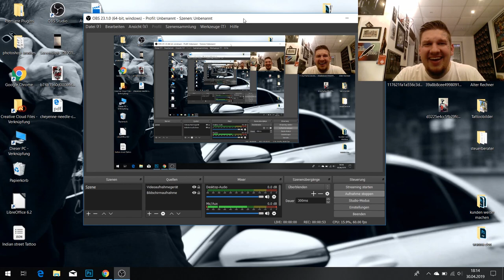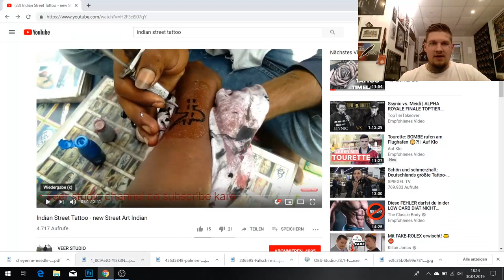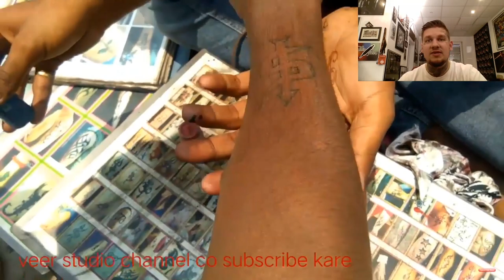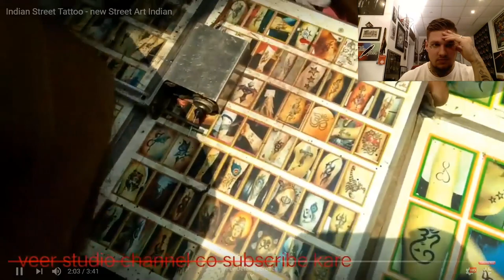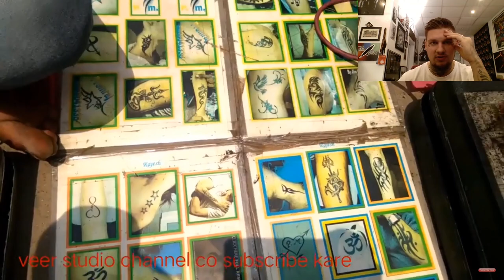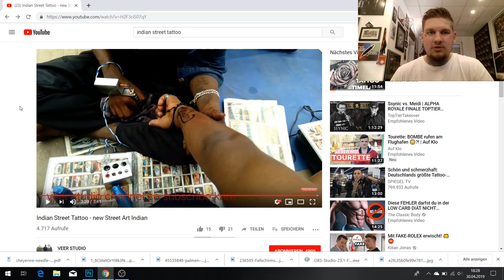SOWAS HABT IHR NOCH NICHT GESEHEN!!! /Ich REAGIERE auf ein INDIAN STREET TATTOO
Ich diskutiere mit euch bzw zeige euch die Tattoo straßen situation in Indian bleibt am ball und schaut es bis zum Ende